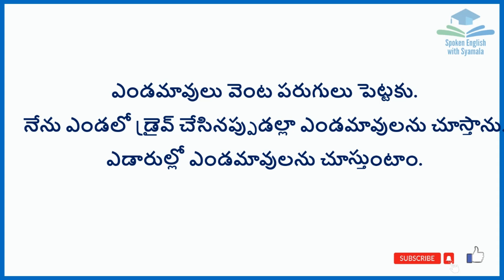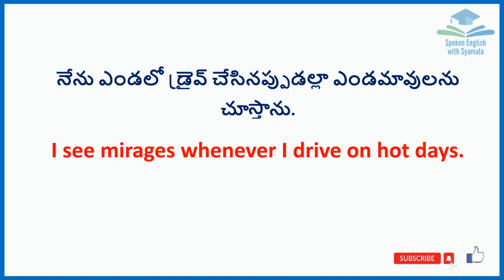Daily use English sentences | Sentences with mirage / ఎండమావులు | Syamala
This video is about the meaning of mirage / ఎండమావులు in English.